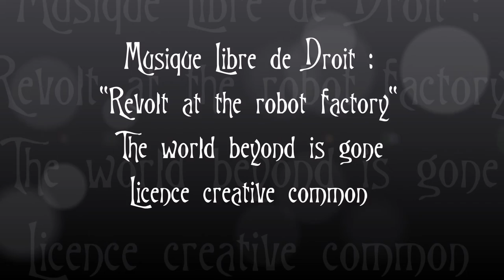Sweet walk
14 Octobre 2019, Metz
Modèles : Lola Yuri & Van Hitman
Musique libre de droit : "Revolt at the robot factory" par The World Beyond is Gone"